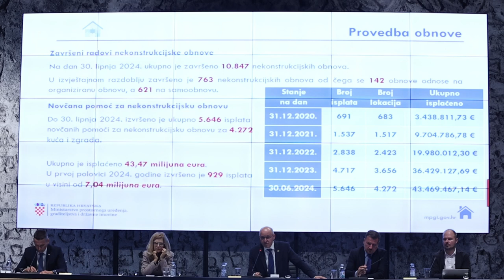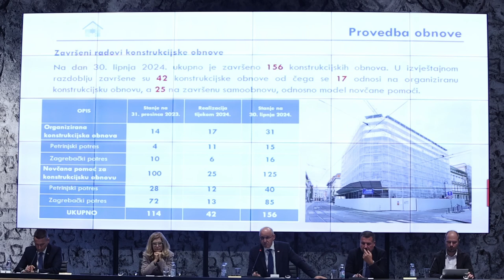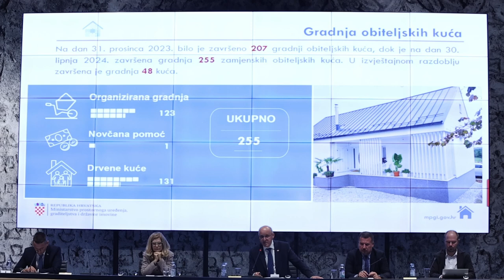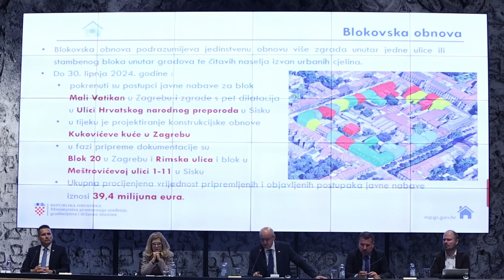Branko Bačić podnio izvještaj o dinamici obnove na potresima pogođenim područjima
U organizaciji potpredsjednika Vlade i ministra prostornog uređenja, graditeljstva i državne imovine Branka Bačića i Ministarstva prostornoga uređenja, graditeljstva i državne imovine održana je sjednica Strucnog savjeta za obnovu.